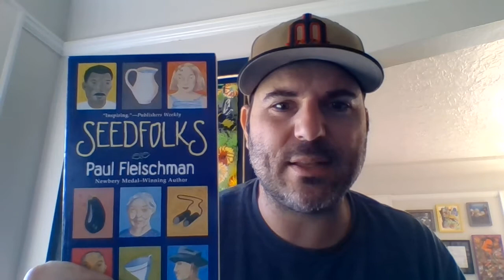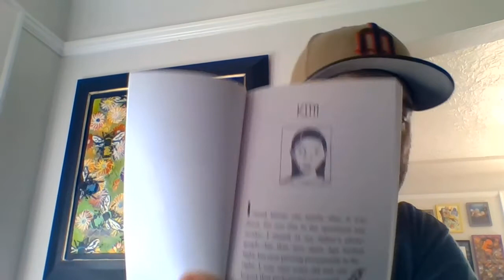Seedfolks Ch 1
This is a read aloud of the realistic fiction story Seedfolks by Paul Fleischman. In this video we read chapter 1, where we are introduced to our first character, Kim.